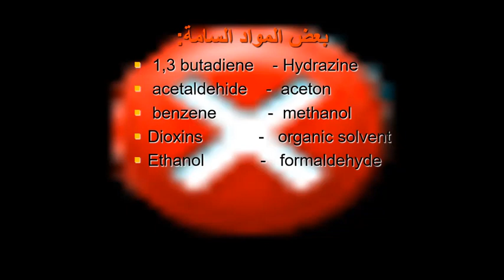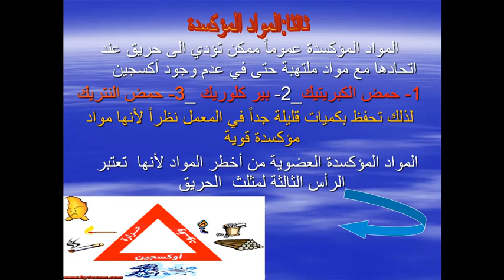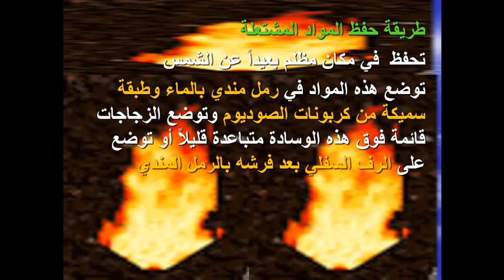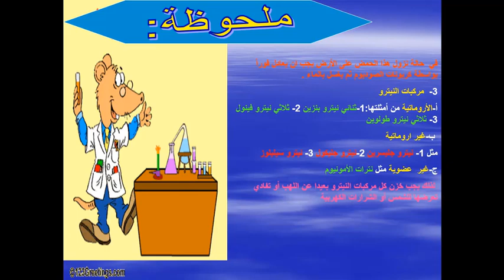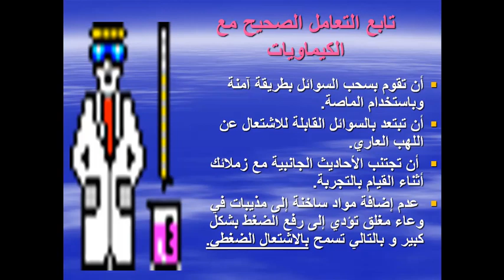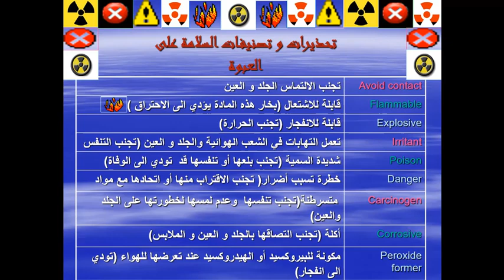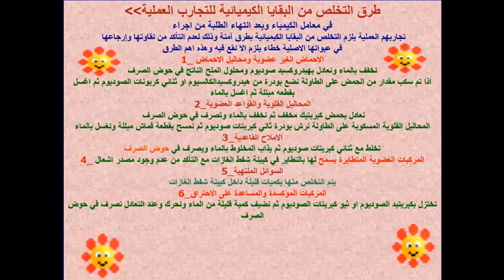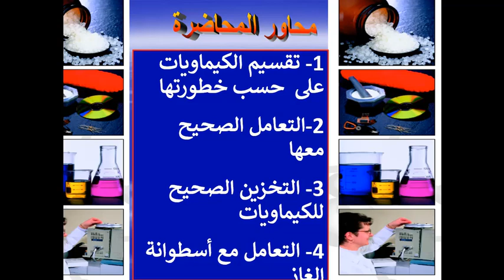الكيمياء_الهندسية / السكشن الاول / احتياطات الامن والسلامة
السكشن الاول
 احتياطات الامن والسلامة
سلسلة شرح التدريب العملي للكيمياء الهندسية